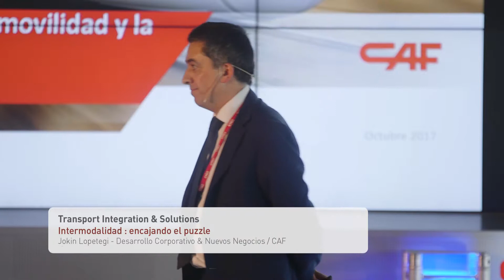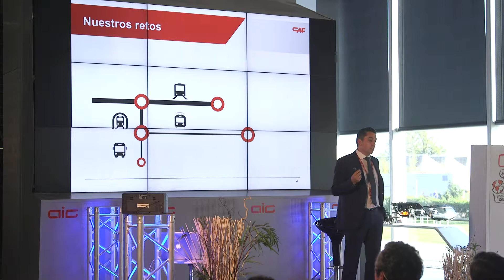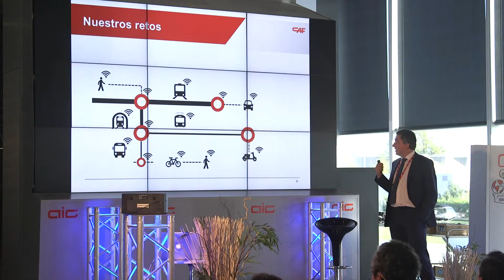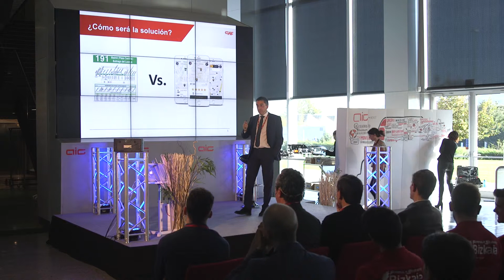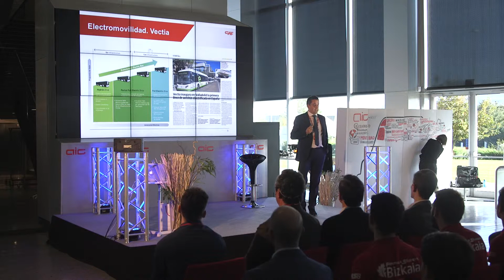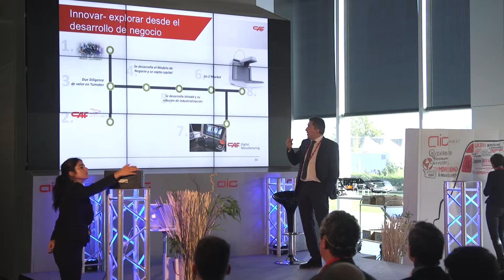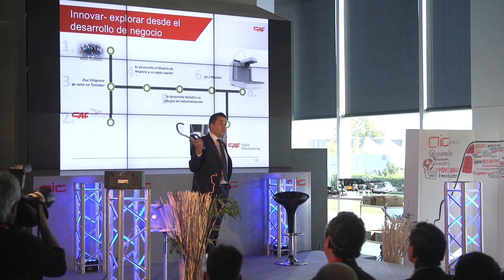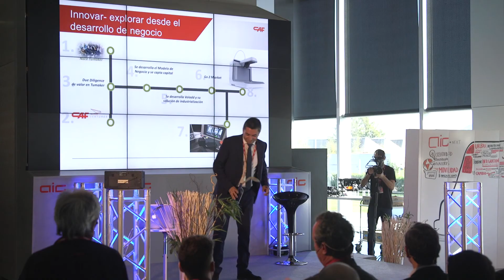Lopetegi, Jokin - Intermodalidad: encajando el puzzle